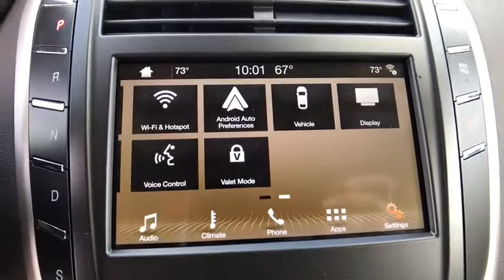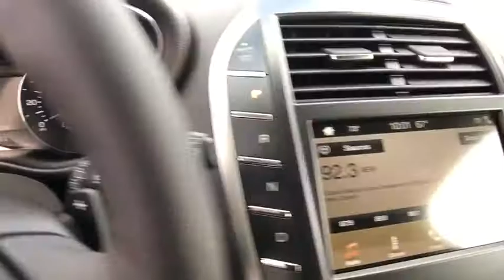2018 Lincoln MKC Orlando, Winter Park, Windermere, The Villages, Deland, FL CJUL00409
New 2018 Lincoln MKC
2018 Lincoln MKC Premiere - Stock#: CJUL00409 - VIN#: 5LMCJ1C92JUL00409

Parks Lincoln
3505 US-17